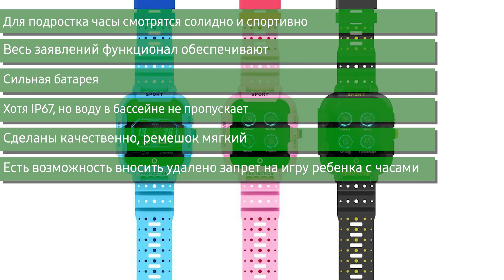Детские смарт-часы Baby Watch KT12